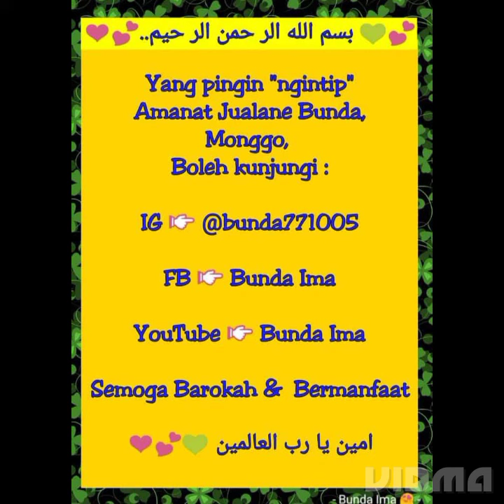💙 Baju Koko Cotton Omar 2323 by RAMLI 💙 Rp. 230 ribu / pc 💕 Free Ongkir khusus area Jawa 🤩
بسم الله الر حمن الر حيم..
❤️ Baju Koko Cotton Omar 2323 by RAMLI 💕
Harga 👉🏻 Rp. 230 ribu / pc
** Free Ongkir khusus area Jawa 🤩
Monggo,
Barangkali berminat serius,
Boleh chat 👉🏻
FB 👉 Bunda Ima 💕
YouTube 👉🏻 @Bunda Ima 💕
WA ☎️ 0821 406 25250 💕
Semoga Barokah & Bermanfaat.